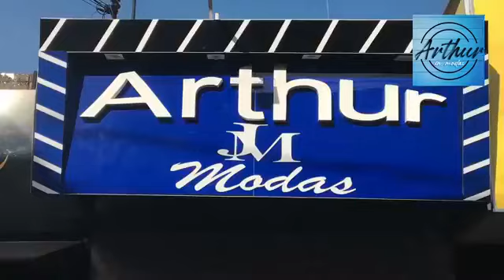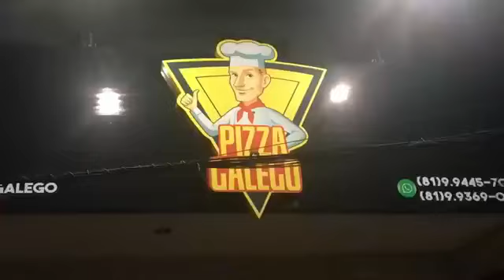ESTREIA LIBERDADE DE EXPRESSÃO - 10/04/2021